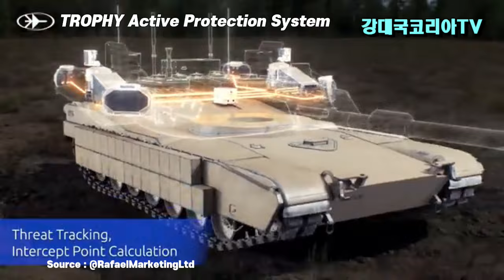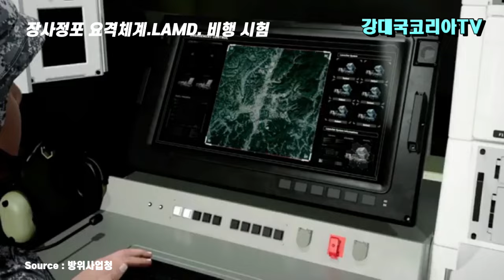하마스 뒤에 숨은 이란+북중러. 이미 깨진 동북아 균형. 핵보유 외에 답이 없다.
안녕하세요
먼저 이번 하마스의 기습 공격으로 인해 이스라엘 민간인들의 희생에 애도를 표합니다.
몇일전 하마스기습 7가지 교훈이란 쇼츠영상을 올렸는데요
어느 외국인이 영문으로 댓글을 다셨습니다.
댓글의 내용은 하마스의 공격으로 무고한 사람들이 희생 되었는데 이를 비판하지 않고 무슨 교훈을 얻는다는 것인가라는 항의성 영문 댓글을 달아서 깜짝 놀랐습니다.
이에 하마스 기습 공격에 대한 국방 준비태세의 문제점들을 다룬 것이니 오해하지 마시라고 댓글로 답하였습니다.
강대국코리아TV는 모든 종류의 전쟁을 반대합니다.
다만 휴전중인 우리나라의 현실에서 적이 공격하지 못할 정도의 충분하고 강력한 국방력을 갖춰어야 한다는 생각을 가지고 있음을 말씀드립니다..